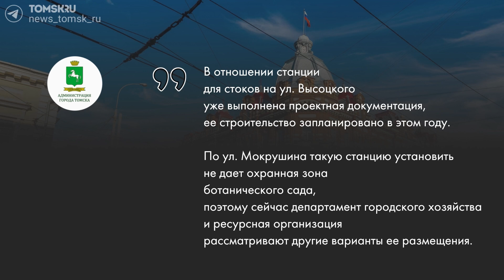Новые станции слива так и не построили: томичи снова жалуются на неприятный запах на улице Клюева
Редакция Tomsk.ru начала работу по поиску источников и мест концентрации неприятных запахов в городе. Открыт прием жалоб от томичей и жителей пригорода.

👃🏼 Как будет происходить работа:

Журналисты редакции выезжают на поступившие сигналы, исследуют причины возможных источников запахов в Томске, посещают свалки, предприятия, осматривают пруды, канавы, ручьи, стоки. Цель - найти первоисточник.

📍 Что еще будет в проекте «Запах города»:

Городские эксперты расскажут о розе ветров, о том, как формируются запахи и перемещаются в пространстве, сколько они живут, благодаря чему исчезают, и затронут другие любопытные моменты по актуальной для Томска теме.